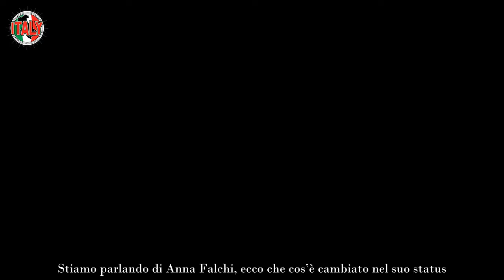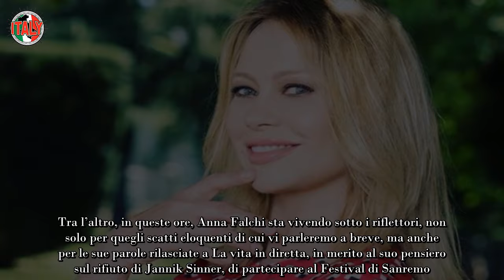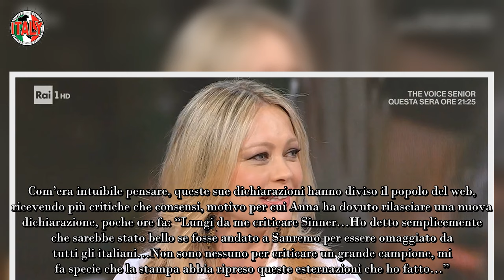Anna Falchi, altro che single ecco chi ha rubato finalmente il cuore alla conduttrice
Anna Falchi è la nota conduttrice, attrice, produttrice cinematografica ed ex modella, che fin dagli anni ’90 è riuscita a entrare nel cuore dei suoi fan. L’abbiamo vista in ruoli differenti, tutti condotti con professionalità e serietà. Ad oggi, la conduttrice, la possiamo vedere da mamma Rai, alla conduzione de, I fatti vostri, insieme a Tiberio Timperi and company.

La Falchi, come sappiamo bene ha vissuto dei momenti di alti e bassi non solo in campo lavorativo, ma anche sentimentale, motivo per cui, fino a qualche tempo fa, elogiava il fatto di essere single convinta, godendosi il suo nuovo status e soprattutto sua figlia. Ma dopo quegli scatti, qualcosa è cambiato.

Anna Falchi non è più single?
Tra l’altro, in queste ore, Anna Falchi sta vivendo sotto i riflettori, non solo per quegli scatti eloquenti di cui vi parleremo a breve, ma anche per le sue parole rilasciate a La vita in diretta, in merito al suo pensiero sul rifiuto di Jannik Sinner, di partecipare al Festival di Sanremo. In quell’intervista aveva dichiarato: “Ha rinunciato ad essere accolto da una platea italiana. Un peccato. Non ha fatto un’operazione simpatia ed è risultato poco empatico, freddo proprio come il luogo da dove arriva…”.

Com’era intuibile pensare, queste sue dichiarazioni hanno diviso il popolo del web, ricevendo più critiche che consensi, motivo per cui Anna ha dovuto rilasciare una nuova dichiarazione, poche ore fa: “Lungi da me criticare Sinner…Ho detto semplicemente che sarebbe stato bello se fosse andato a Sanremo per essere omaggiato da tutti gli italiani…Non sono nessuno per criticare un grande campione, mi fa specie che la stampa abbia ripreso queste esternazioni che ho fatto…”.